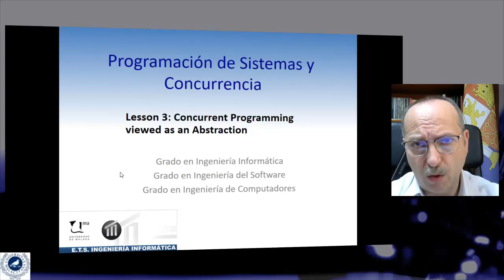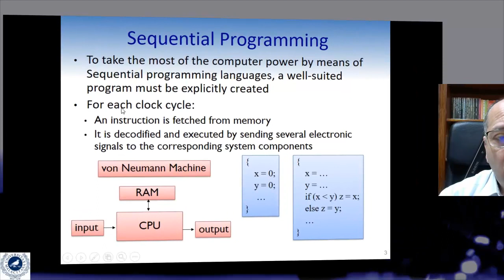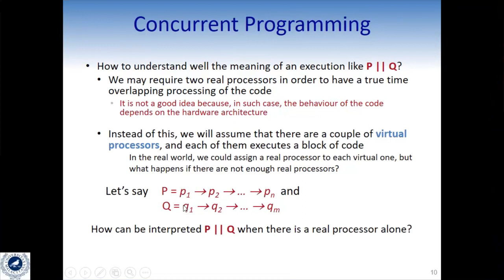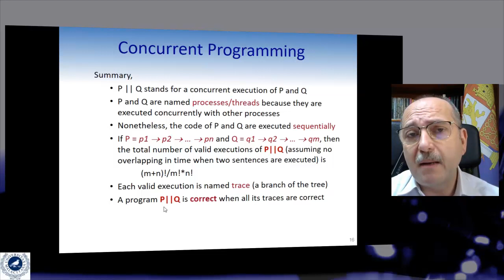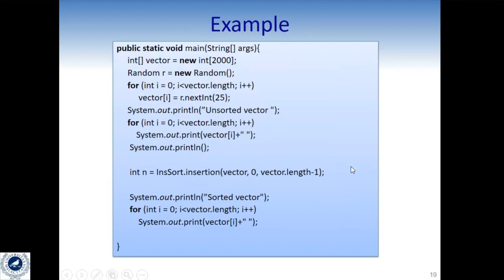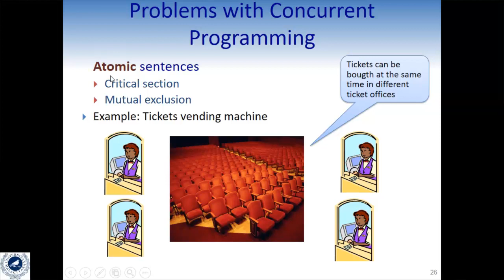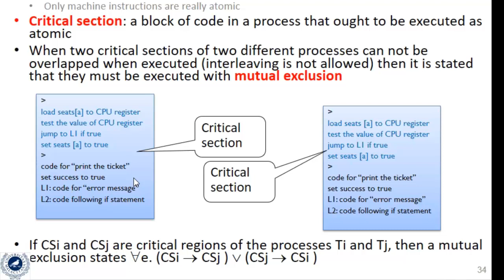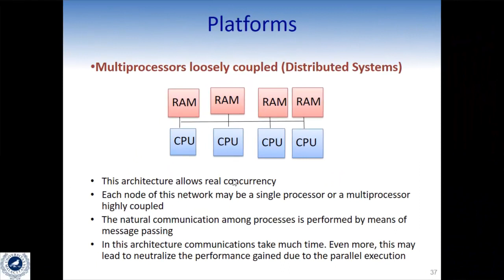Concurrency in Java. Lesson 3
Lesson 3. Concurrent Programming viewed as an Abstraction.
 Here we learn some interesting concepts:
• From Sequential programming to Concurrent programming
• Advantages and usages of Concurrent programming
• Inherent problems in Concurrent programming:
– Atomic sentences
– Critical Sections
– Mutual Exclusion
• Platforms for concurrent execution